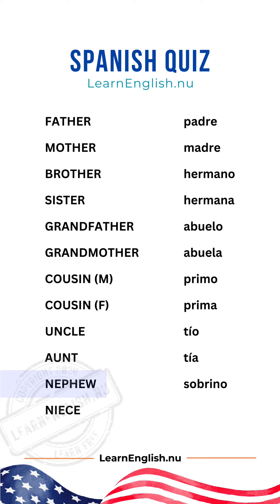Family members in Spanish 🇪🇸🇺🇸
Learn Spanish تعلم اللغة الاسبانية İspanyolca öğren Aprender español Apprendre l’espagnol spanishlearning spanishlanguage learn_spanish learnspanish ispanyolcaöğren aprenderespañol Учить испанский